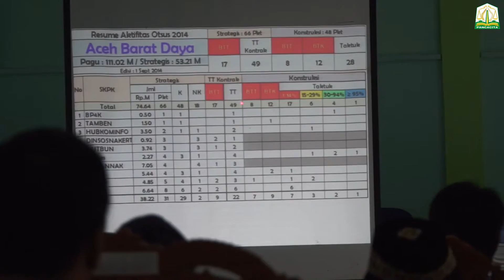Pidato Arahan Wakil Gubernur Aceh, Muzakir Manaf dalam kunjungan bersama Tim P2K APBA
Pidato arahan Wakil Gubernur Aceh Muzakir Manaf dalam kunjungan kerja bersama Tim P2K APBA ke Aceh Barat Daya, Aceh Selatan, Aceh Singkil, Subulussalam, Aceh Tenggara, Gayo Lues, Aceh Timur, Kota Langsa dan Aceh Tamiang pada tanggal 31 Agustus - 14 September 2014.

Kunjungi humas.acehprov.go.id untuk informasi lebih lanjut.